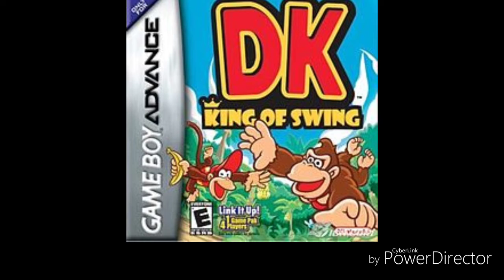DK King of Swing Soundtrack King K Rool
Alle Rechte gehören den Entwicklern.

Hier werden täglich Rap Beats so wie Videospiel Soundtracks hochgeladen die ihr kostenlos für eurere Videos benutzen könnt.

▬ Eurere Unterstützung ist mir sehr wichtig ▬▬▬▬▬▬▬▬▬▬▬▬

English speaking viewers

Here are daily rap beats as well as video game soundtracks uploaded that you can use for free for your videos.

You want to support me then give the video a thumbs up and share the video.